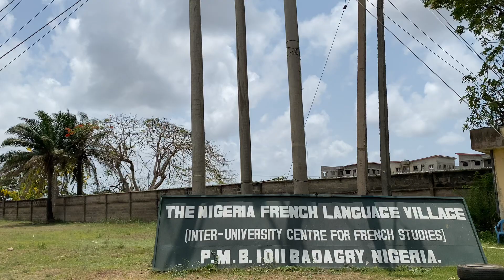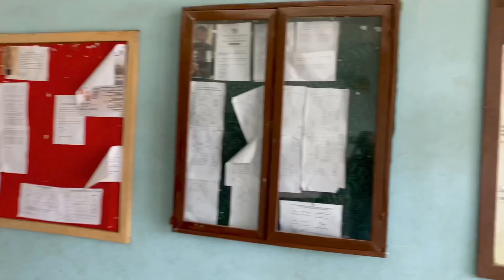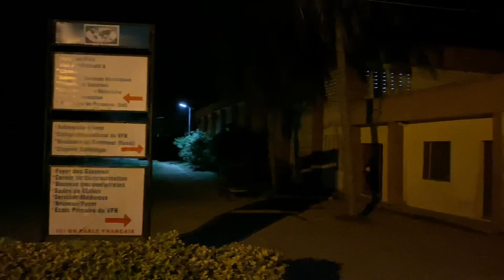CAMPUS TOUR //BADAGRY FRENCH VILLAGE TOUR